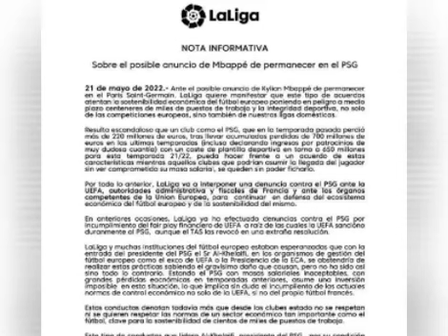🚨Hommage réservé à Gana et Di Maria! Prolongation en vu pour Kouyaté! Bamba et Pape Gueye en LDC...